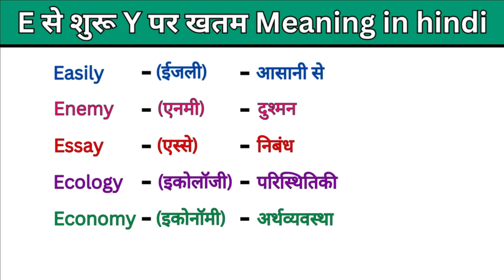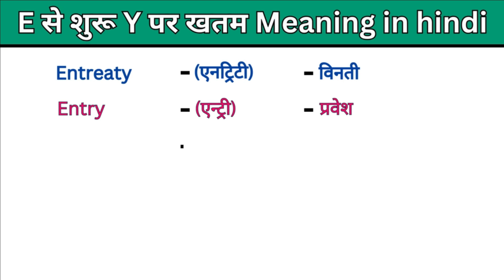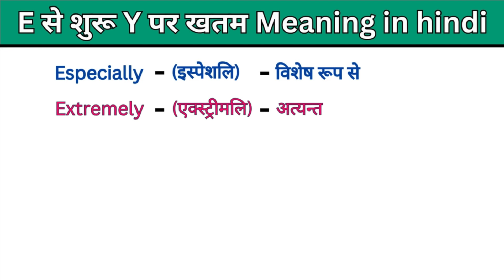E to Y word meaning english to hindi / E se start Y se end word meaning / E se suru Y par khatam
E to Y word meaning english to hindi / E se start Y se end word meaning / E se suru Y par khatam word meaning